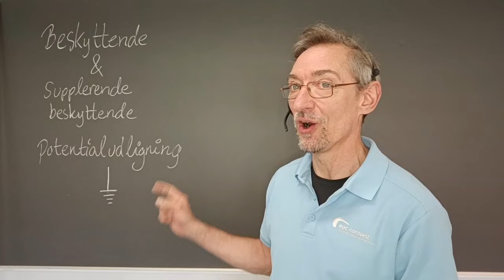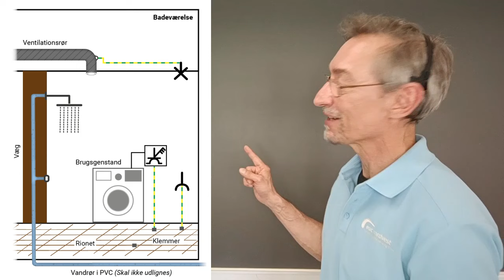Potentialudligning (beskyttende og supplerende)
Videoen omhandler beskyttende og supplerende beskyttende potentialudligning i henhold til DS/HD 60364.

Videoen henvender sig til alle, der er i gang med deres grundforløb (GF2) som elektriker på den erhvervsfaglige indgang Strøm og IT og for den sags skyld også til jer, der er længere henne i elektrikeruddannelsen.
Andre interesserede er naturligvis mere end velkommen til at kigge med.